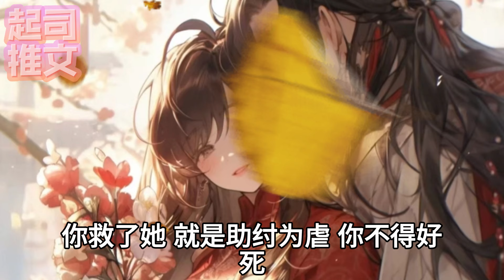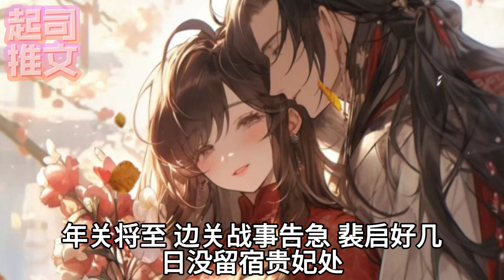裴启以城池换美人，豪情万丈，成就了一对佳话，可惜我不是那个美人，也不是裴启，我和他素不相识。